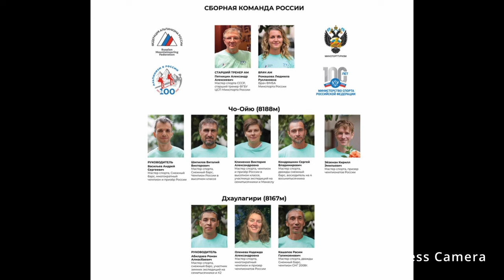She Fell Above 6,500 Meters to Her DEATH | 2023 Dhaulagiri Mountaineering Tragedy | Nadezhda Oleneva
Nadezhda Oleneva is missing on Dhaulagiri , her team was attempting to climb Dhaulagiri’s normal route without sherpa support or supplementary oxygen
Update: Her body has been located by helicopter, sadly she has passed away.

nadezhda oleneva , Nadya Oleneva, russian climber missing, female climber , Dhaulagiri , Nepal , Roman Abildaev , kashapovrasim ,